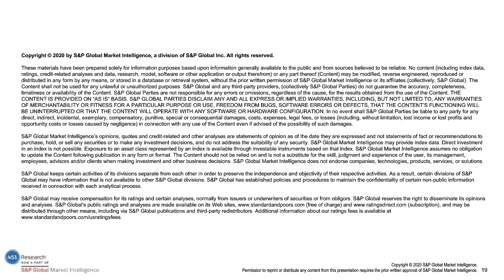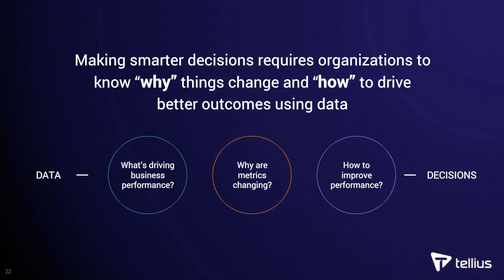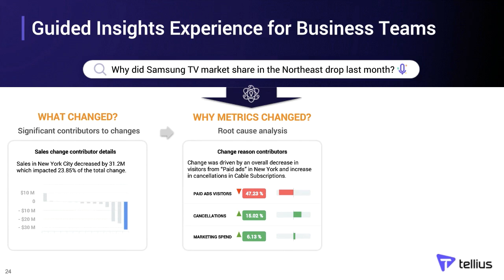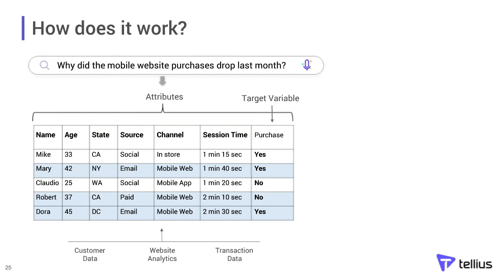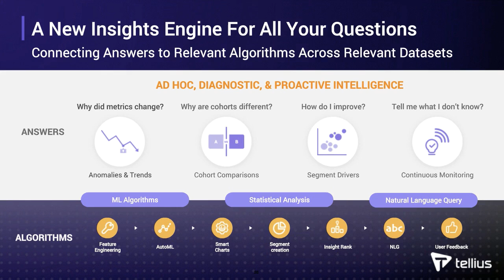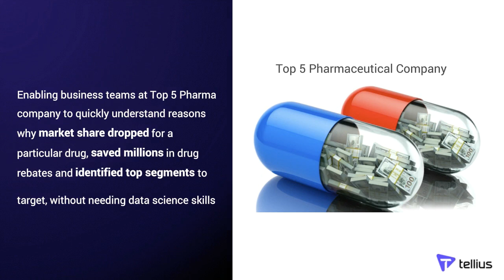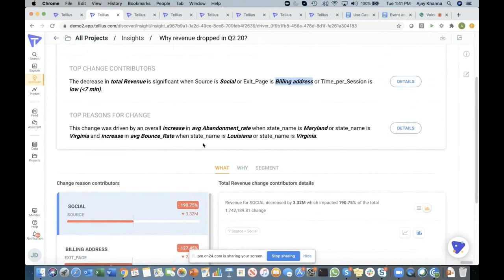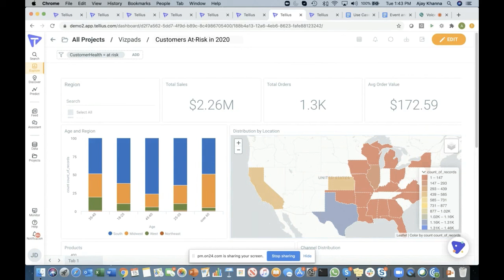The New Era of Decision Intelligence - 451 Research Spotlight on Tellius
Matt Aslett, Research VP for Data, AI, & Analytics at 451 Research interviews Ajay Khanna, Founder & CEO of Tellius. The topic is the New Era of Decision Intelligence, Make Smarter Business Decisions with AI-Driven Guided Insights.

This video covers the problems in the marketplace that Tellius addresses, what makes Tellius different, and a short product demonstration of the Tellius platform.

To watch the original webcast in its entirety recorded on September 15, 2020, go